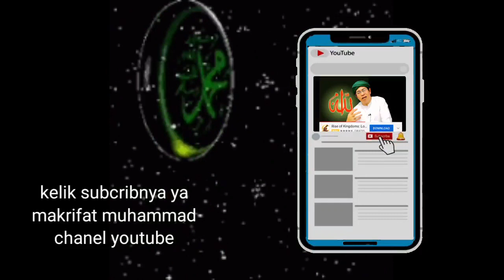MENGENAL DIRI, Syekh Abdul Qadir al Jailani, alfaqir Dr.KH.Ahmad Sukris Sarmadi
Kecerdasan.manusia.tidaklah.berarti.bila ia tak mampu bertauhid, hidup di dalamnya.dan mencapai qurbah. Nur tauhid.amat diperlukan dalam proses menuju ilahi. tobat merupakan pondasi kehidupan orang.mukmin dalam.beragama sehingga selain disuruh oleh Al Qu'an juga banyakntersebut dalam hadis nabi.betapa beliau.bertobat pada Allah setiap harinya tidak kurang dari 100x minimal ucapan paling singkat astagfirullah, mari kita.mengamalkannya.
agama islam merupakan ajaran yang sangat lengkap untuk berbagai pedoman dalam hidup agar tidak bertentangan dengan iradah kehendak Allah SWT, maupun kelengkapan untuk mempersiapkan diri amal di sisi Allah untuk akhirat manusia kelak yang akan berhadapan dengan hari atau yaumul mizan. Sehingga dalam masyarakat muslim terjadi kelompok yang mengutamakan amal hidup mereka berbeda namun tetap pada akidah syariah yang benar yaitu kelompok golongan awam, maqom khawas atau mutawasitah dan maqom khawasul khawas. Semua ini ditinjau dari segi ketaatan pada Allah atau upaya manusia dalam mendekatkan diri mereka kepada Allah SWT.